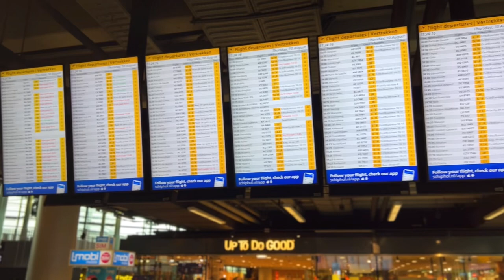European Trip - Day 5 & 6 - London (Anniversary Dinner)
Taking the train to the Amsterdam Airport Enroute to London Heathrow. Took the Bigbus City Tour (On-off bus) and enjoyed dinner at Aqua Chard!